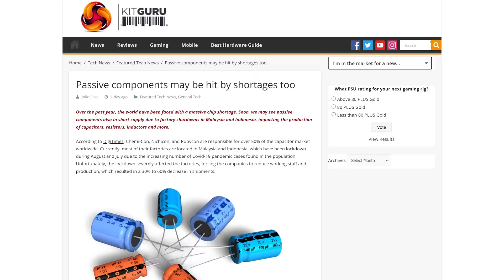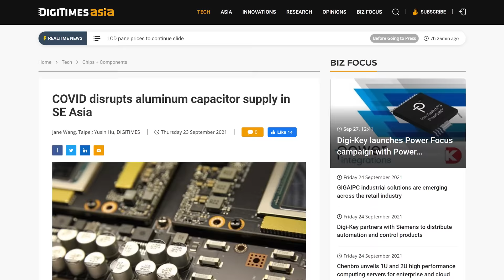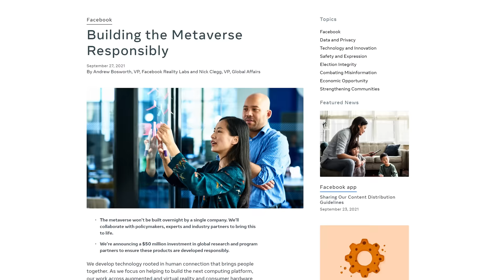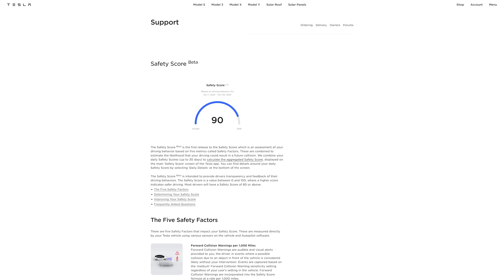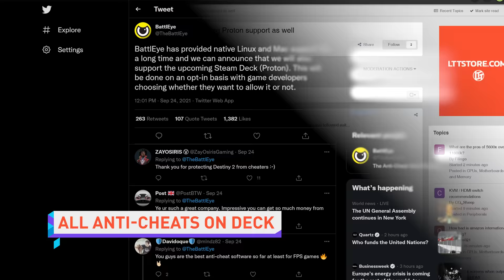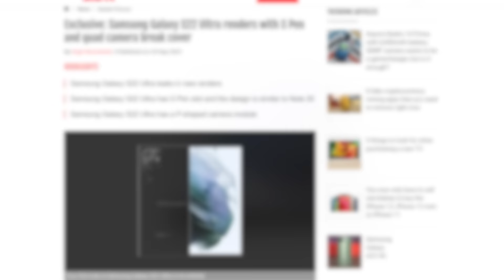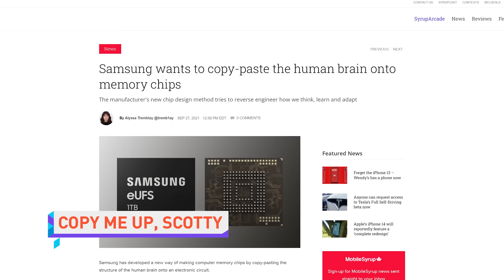Chip Shortage Getting WORSE??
Timestamps:
0:00 You have been warned
0:06 China cuts power to manufacturers
1:21 Facebook is very responsible
2:36 Tesla's AI tests YOUR driving
3:33 Volta Giga charger
4:02 QUICK BITS
4:12 BattlEye supports Steam Deck
4:47 Stadia TV phone controller
5:15 Oculus Go unlocked
5:36 Samsung Galaxy S22 S-Pen
6:05 Samsung copy-pasting BRAINS?